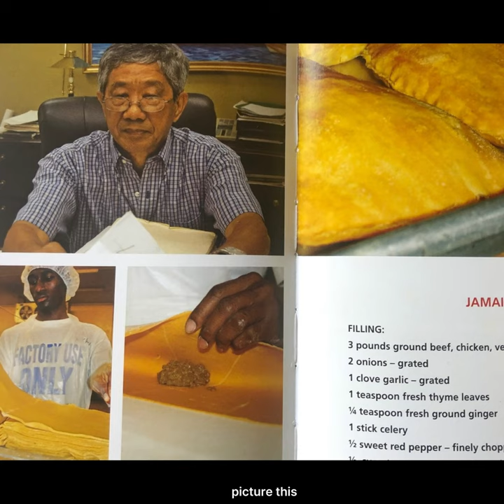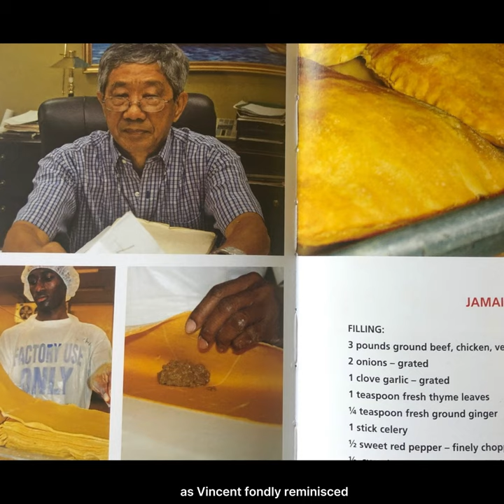Vincent Chang Founder of Tastee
In the bustling streets of Kingston, Jamaica, amidst the vibrant tapestry of flavors and aromas that filled the air, a humble bakery was about to carve its name into the annals of culinary history. This is the captivating tale of Tastee Ltd., a journey that began in 1966 and continues to tantalize taste buds to this very day.

Picture this: Vincent Chang, a young man with a fervent passion for baking, stepped onto Jamaican soil from distant Hong Kong at the tender age of 13. Little did he know, his path would intertwine with the rich culinary heritage of the Caribbean, setting the stage for an extraordinary legacy.

Vincent's journey to mastering the art of baking took him from the sun-kissed shores of Clarendon to the bustling streets of Kingston. It was here, amidst the rhythmic hustle and bustle of the city, that he honed his skills at the Hannah Town Bakery. With each loaf of bread and every pastry that emerged from the oven, Vincent's love for baking blossomed, igniting a spark that would fuel his entrepreneurial spirit.

Determined to expand his horizons, Vincent embarked on a quest for knowledge, traversing continents in search of culinary wisdom. From the hallowed halls of the American Institute of Baking in Chicago to the William Hood Dunwoody Industrial Institute in Minneapolis, Vincent absorbed the secrets of pastry making like a sponge, eager to unlock the full potential of his craft.

Armed with newfound expertise and a heart full of ambition, Vincent returned to Jamaica, where fate would intervene in the most delicious of ways. In 1966, he crossed paths with Valerie Doreen Lue Shing, a kindred spirit who shared his vision of bringing a taste of heaven to the streets of Kingston.

United in love and bound by a shared dream, Vincent and Valerie embarked on a journey that would forever alter the culinary landscape of Jamaica. With sheer determination and unwavering dedication, they founded Tastee Ltd., a beacon of innovation in the world of quick-service restaurants.

From humble beginnings, Tastee Ltd. blossomed into a culinary empire, captivating the hearts and palates of Jamaicans far and wide. With a menu boasting an array of mouthwatering delights, from savory patties bursting with flavor to succulent fried chicken cooked to perfection, Tastee Ltd. became synonymous with culinary excellence.

But perhaps the most tantalizing aspect of Tastee's story lies in its name. As Vincent fondly reminisced, the genesis of "Tastee" stemmed from the unanimous verdict of their customers – each bite was an explosion of flavor, a symphony for the taste buds that left them craving more.

As the years passed, Tastee Ltd. continued to evolve, diversifying its offerings and expanding its reach across the island. From concessionaires in schools to franchise locations and bustling cafes, the Chang family's vision had become a reality, a testament to their unwavering commitment to excellence.

Today, as the aroma of freshly baked patties and golden-fried chicken wafts through the air, one cannot help but marvel at the remarkable journey of Tastee Ltd. It is a story of passion, perseverance, and above all, the unshakeable belief that with a dash of determination and a pinch of creativity, anything is possible. So the next time you bite into a Tastee patty or savor a mouthful of their delectable fried chicken, remember the extraordinary tale behind each and every flavor-filled morsel.